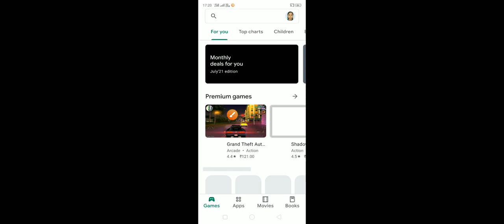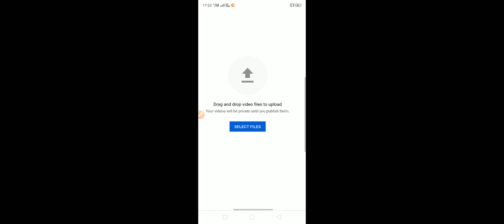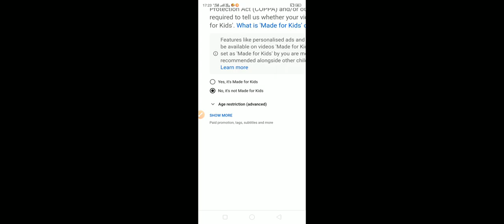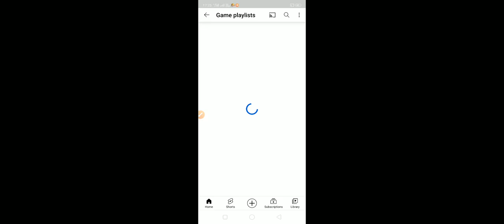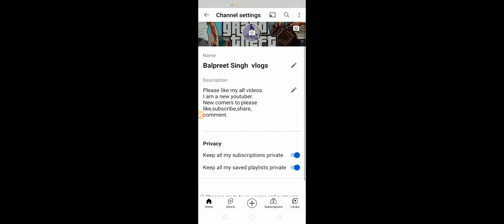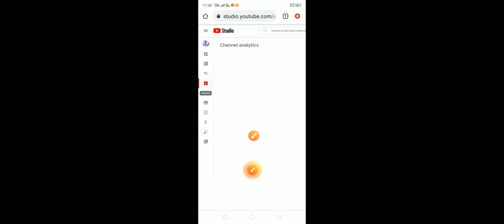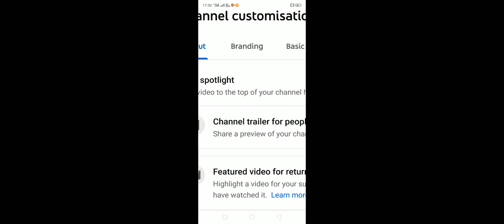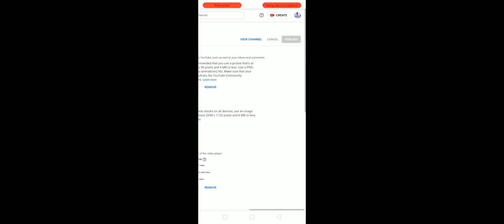Besrt way of uploading video on youtube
Balpreet Singh vlogs